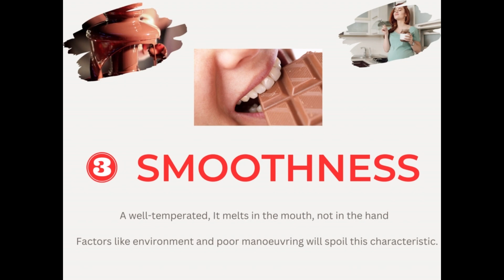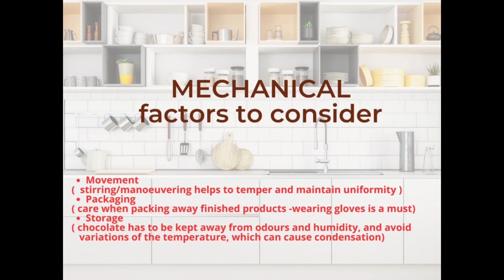The 3 S's of CHOCOLATE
Snap
Shine
Smoothness
The 3 S factors which are in charge of making the Chocolate the Start of the Show